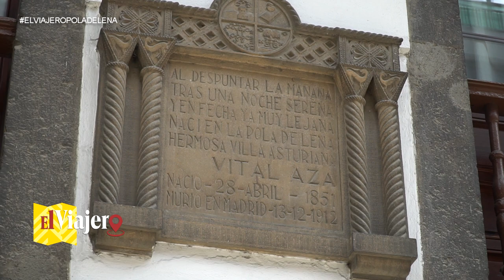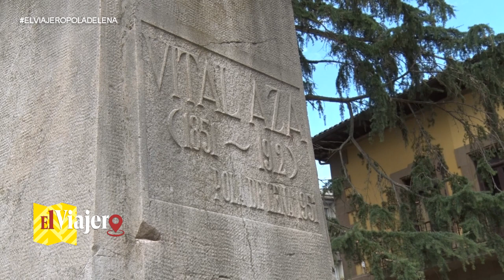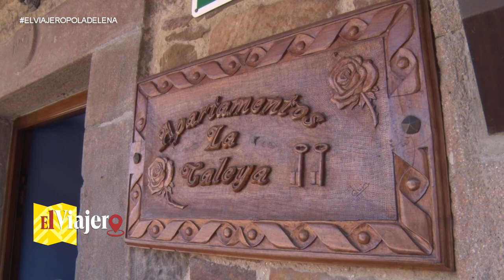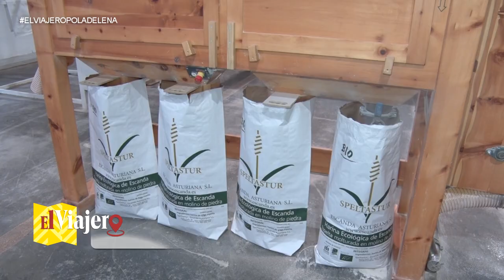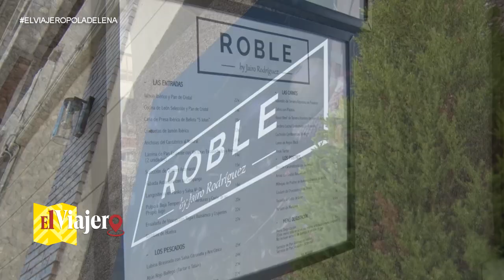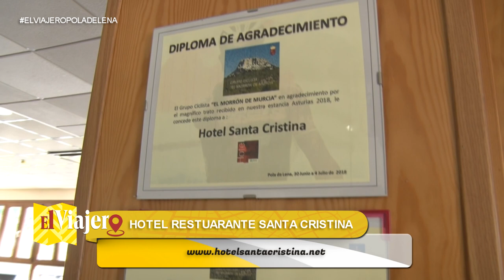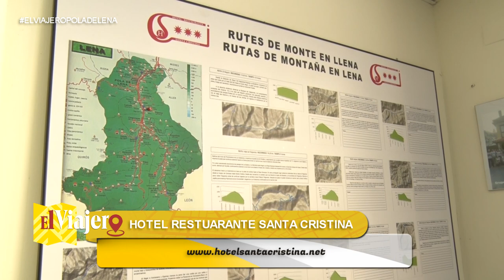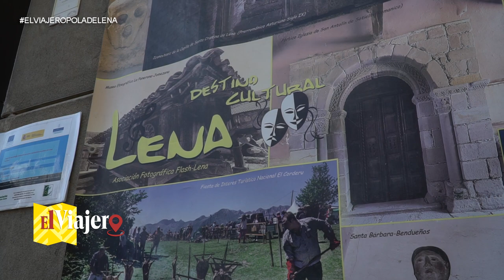EL VIAJERO ASTURIAS [PROGRAMA 5 - POLA DE LENA]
Montaña, gastronomía, deporte y cultura. Todo eso y mucho más es Lena, un concejo que se denomina a sí mismo "la puerta de Asturias" y no es de extrañar por sus bellos paisajes. Además, su tamaño hace de esta región un destino perfecto para unas vacaciones. Pero no sólo es visitable durante la temporada estival, si no que Lena ofrece durante todo el año fiestas y actividades socio culturales que merecen un lugar reservado en nuestro calendario. Nos lo cuenta la concejala de Festejos y Turismo, Andrea Velarde.

👉 Alauto no deja de ser siempre nuestro punto de partida en nuestros viajes, cada día, con un automóvil nuevo (literal) 🚗

👉  A tan solo 5 Km de Pola de Lena, en Carabanzo, hacemos una parada en La Caleya, tres apartamentos totalmente equipados para pasar una feliz estancia 🏠

👉 La escanda, fue el cereal predominante en Asturias desde el siglo X hasta bien avanzado el XIX. Poco a poco se fue perdiendo y a día de hoy, esta familia ha conseguido recuperar el 100% de este cereal, utilizando desde la semilla, hasta los productos que pueden salir de él 🌾

👉 En Pola de Lena se encuentra el restaurante Roble by Jairo Rodríguez,  donde se junta la cocina tradicional asturiana con toques renovados 🍲

👉 En Palacio, hacemos una parada en el restaurante hotel Santa Cristina, lugar mas que recomendable para ciclistas 🏠

📺Todos los Lunes a las 00:00h en La 8 León📺